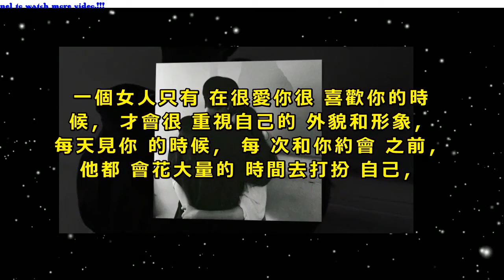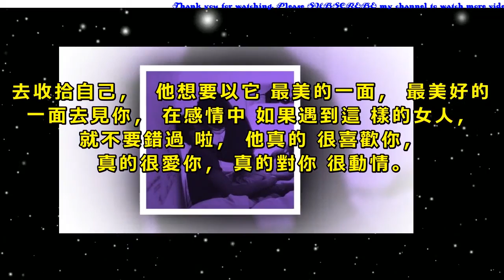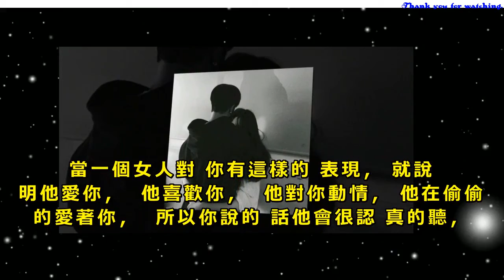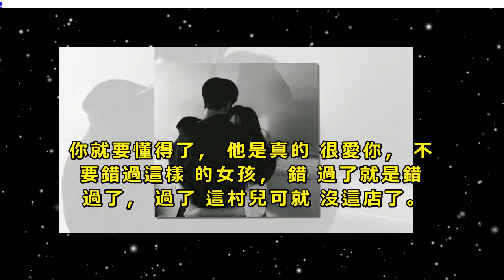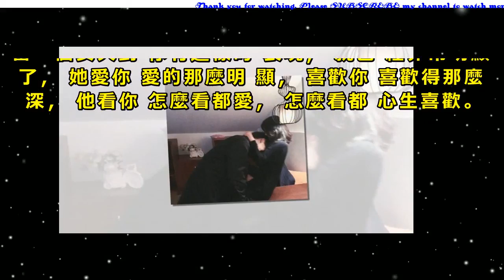暗戀你的女人，對你很動心，才會有這4種藏不住的表現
感情是最奇妙的東西，也是最難控制的東西，在感情中暗戀你的女人，對你很動情，才會有這四種藏不住的表現，你身邊有這樣的女孩嗎？
第一，暗戀你的女人，對你很動情，很喜歡你，很愛你，所以她總是會情不自禁的想要把自己的美，自己的號，自己的溫柔，展現給你，展現在你的面前。